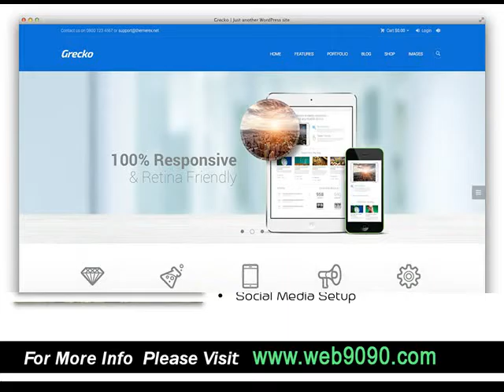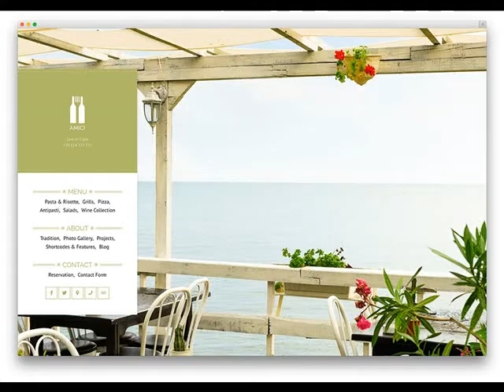Guadalupe AZ Low Cost Web Design for your business .mp4